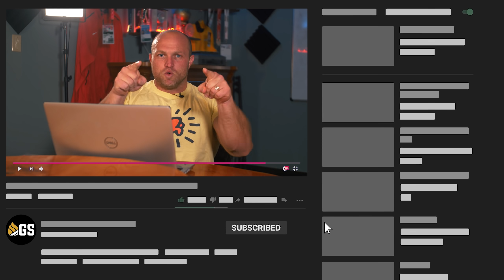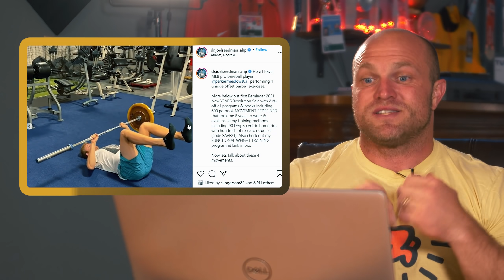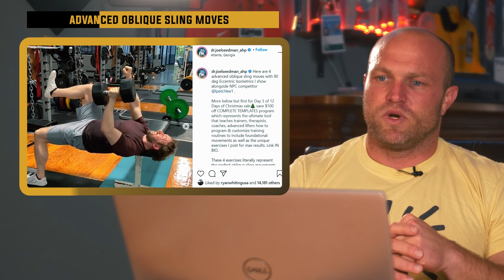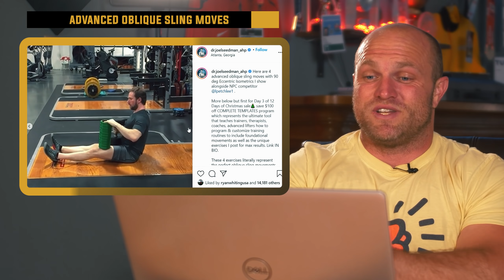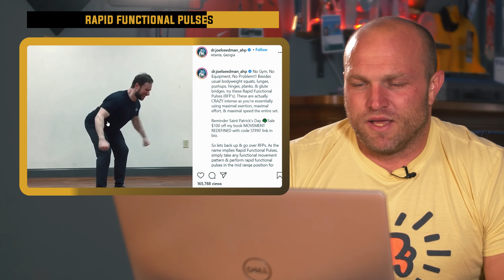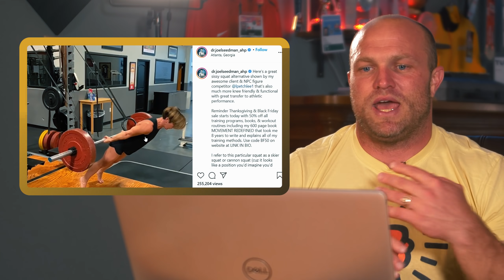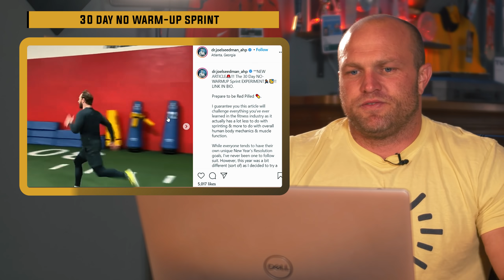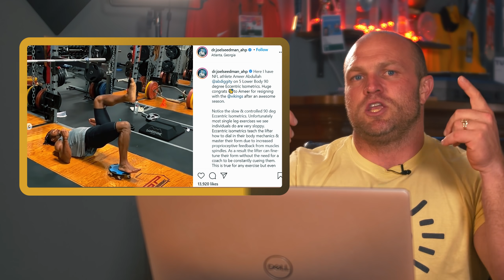Is Joel Seedman a FRAUD?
Is Joel Seedman a fraud as a coach? Strength Coach Dane Miller REACTS To Joel Seedman and his insane functional training methods.

Looking to PERFORM BETTER as an athlete? Learn how to train for SPORTS PERFORMANCE!